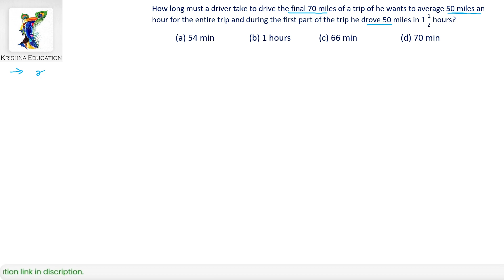How long must a driver take to drive the final 70 miles of a trip of he wants to average 50 miles an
Dr. R.S.Aggarwal quantitative apptitude full solution